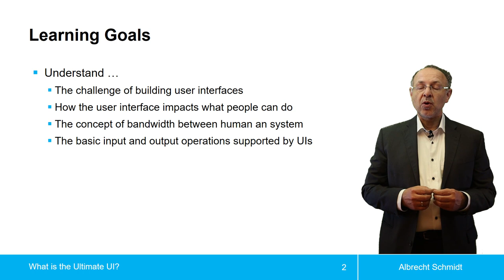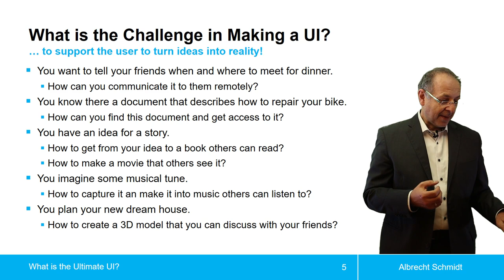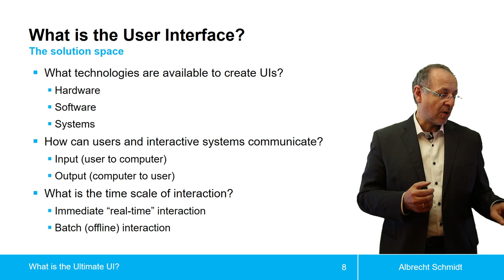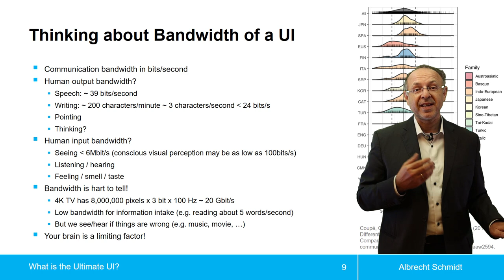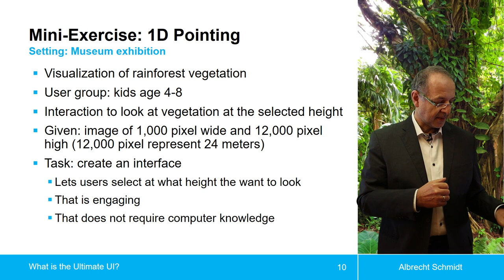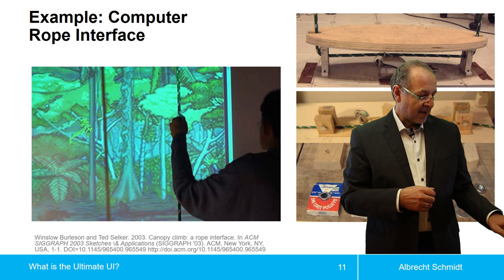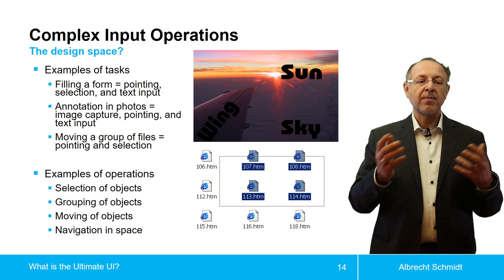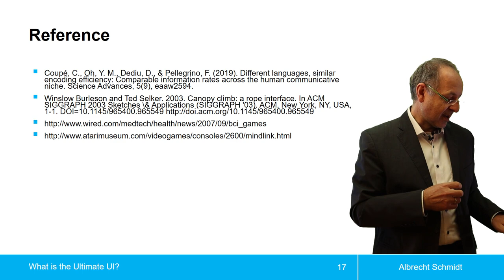The Ultimate User Interface? Die ultimative Benutzungsschnittstelle?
Lecture on What is the Ultimate User Interface in Human-Computer Interaction.

Themenblock  Was ist die ultimative Benutzungsschnittstelle aus der Vorlesung Mensch-Computer-Interaktion.